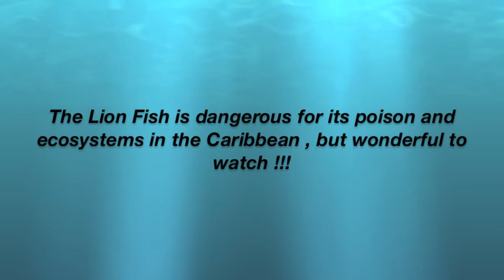Invasion the Lion Fish in the Caribbean Sea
Il bellissimo Lion Fish originario dell'oceano Indo-Pacifico ha ormai invaso quasi tutti i Caraibi. Dal 2001 quando a causa dell'uragano che ruppe le vasche dell'acquario di Miami, si è sparso e riprodotto in maniera preoccupante per l'ecosistema Caraibico. Ha grosse spine velenose sparse per tutto il corpo, si nutre di uova di pesce e altri organismi, e non avendo nemici o predatori in quest'area, sta preoccupando i biologi per il suo eccessivo insediamento in questo mare. Io l'ho incontrato a Cuba, ai Giardini della Regina, dove sta diventando sempre più popolare, da vedere è bellissimo e riprenderlo in questo video è stato fantastico, in compagnia dei subacquei del Avalon Diving Center.